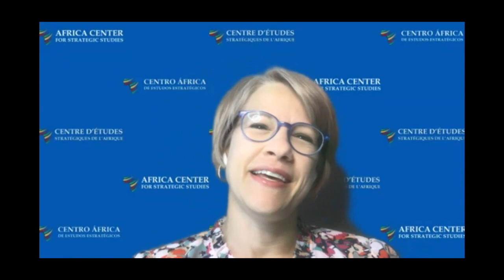Tirer profit des partenariats afin de répondre aux défis de sécurité imprévus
Séance 2 du Programme académique virtuel, "Séminaire des dirigeants émergents du secteur de la sécurité : Le leadership en période d’incertitude"

Objectifs :

• Examiner l’importance des partenariats et des actions collectives dans la mobilisation et la coordination des réponses aux défis de sécurité inattendus et aux crises.
• Partager les enseignements tirés des épidémies d’Ebola et de la COVID-19, ainsi que des défis plus traditionnels envers la sécurité, tels que la montée exponentielle de l’extrémisme violent, la criminalité transnationale organisée et les changements climatiques – afin que les dirigeants puissent tirer parti des partenariats et améliorer la coordination de la coopération en réponse aux menaces envers la sécurité et aux crises inattendues.
• Discuter de la raison pour laquelle certains pays ont mieux réussi que d’autres à tirer parti des partenariats et de l’assistance extérieure pour minimiser ces défis complexes.